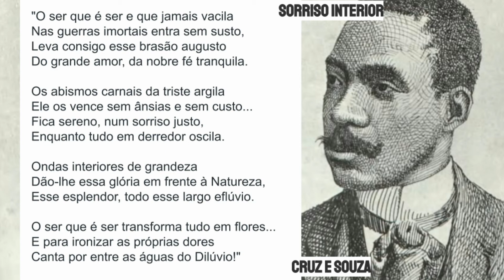POEMA | Cruz e Souza - Sorriso Interior | SIMBOLISMO | MELHORES POETAS BRASILEIROS | CLIQUE !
Poema Sorriso Interior de Cruz e Souza Completo.

Poema: Sorriso Interior
Autor:  Cruz e Souza
Voz: Jéssica Iancoski / @Euiancoski

"O ser que é ser e que jamais vacila
Nas guerras imortais entra sem susto,
Leva consigo esse brasão augusto
Do grande amor, da nobre fé tranquila.

Os abismos carnais da triste argila
Ele os vence sem ânsias e sem custo...
Fica sereno, num sorriso justo,
Enquanto tudo em derredor oscila.

Ondas interiores de grandeza
Dão-lhe essa glória em frente à Natureza,
Esse esplendor, todo esse largo eflúvio.

O ser que é ser transforma tudo em flores...
E para ironizar as próprias dores
Canta por entre as águas do Dilúvio!"